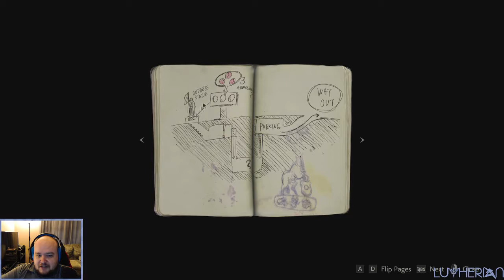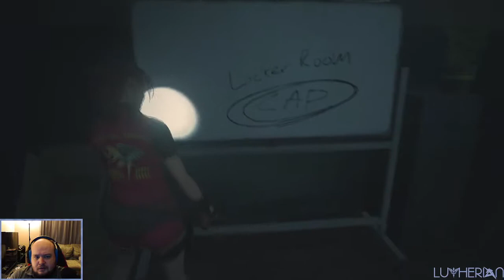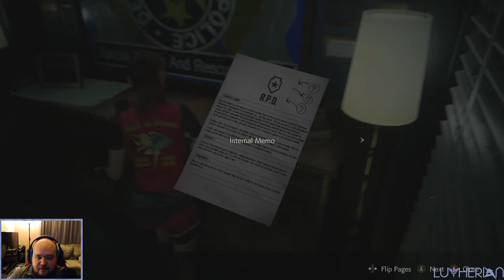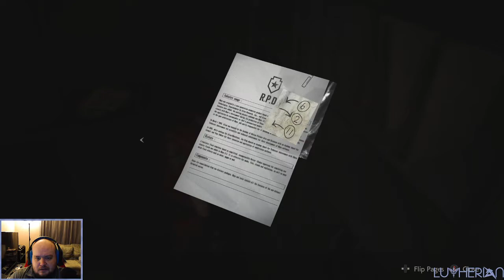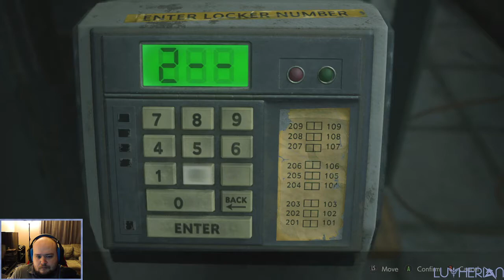Resident Evil 2: Remake - Part 1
We played through Resident Evil 2: Remake on stream recently, the trimmed VODs will be put up here on Youtube. We will be playing through the numbered games in the series this year on Twitch, so if you are interested in seeing it live, feel free to follow me over there

I am using a mod to change Claire's out to be closer to her original outfit from RE2. The mod was created and uploaded to NexusMods by Crazy Potato.

Playthrough is done on the Steam version of the game with an Xbox One controller.